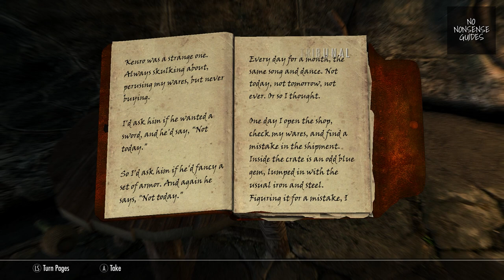Skyrim Ghosts of The Tribunal - How to Start Raven Rock Quest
Ghosts of the Tribunal in Skyrim video guide shows you how to start the quest that allows you to get some good old Morrowind-themed armor and weapons.